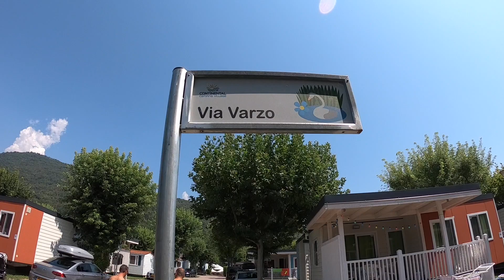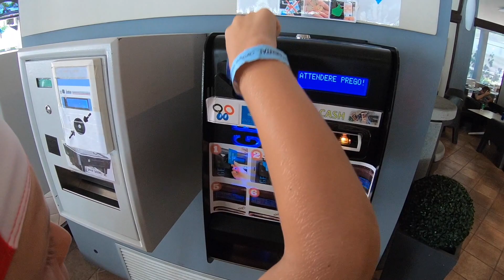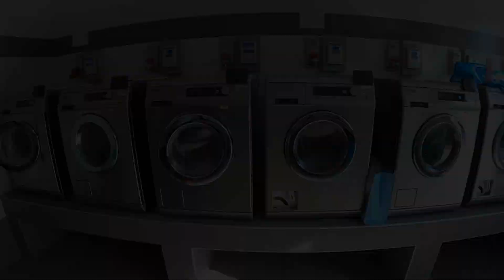Camping Continental, Maggiore, Włochy - plaże, jeziora, domki, parcele, baseny, atrakcje i animacje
Camping Continental we Włoszech, położony jest pomiędzy dwoma fantastycznymi jeziorami - Maggiore i Mergozzo. To miejsce stworzone dla fanów pięknych widoków, błogiego wypoczynku i włoskich klimatów. Zobacz naszą opinię o campingu Continental.
Wpadnij też na naszą grupę na Facebooku "Campingi w Europie" gdzie sporo dyskutujemy o kempingach, pokazujemy zdjęcia, recenzje, doradzamy  i szukamy dobrych ofert cenowych :)